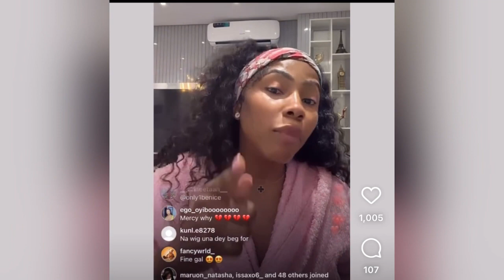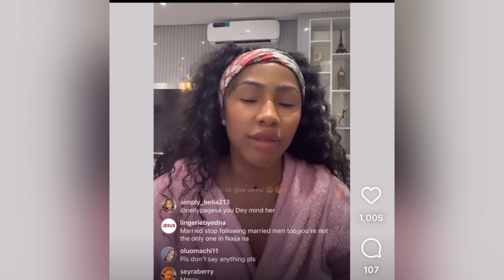Mercy Eke Cries Out; Explains Her Relationship With Business Man IVD; Denies Being His Side Ch!ck